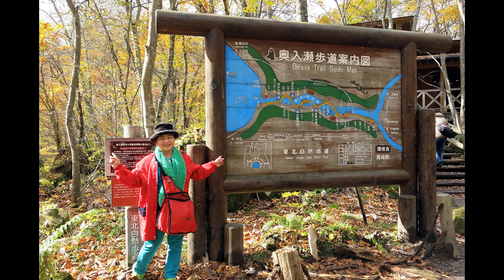Natural Therapy โออิราเสะสวย ใบไม้เปลี่ยนสีงาม อากาศสดชื่น ประทับใจคนญี่ปุ่นเก็บไอโฟน 6 รอเจ้าของ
Grandma Mayuree impress! Adorable Japanese people keep the iPhone 6 and put the plastic bag hung waiting for the owner. At Oirase Japan. Afternoon, October 29, 2015

Grandma Mayuree has made this videotape to commemorate the gorgeous autumn of Oirase Stream in beautiful autumn colors in Japan on October 29th, 2015, so that her relatives can relax and enjoy the sounds of waterfalls, The color of leaves leaves a beautiful color to help the brain shed joy. Endorphine repair the body from cancer.
 Grandma Mayuree painful eyes from video editing, which takes more than 24 hours(Friday, July 28, 2017 - Saturday, July 29, 2017) to send happiness to the people and descendants.”

Oirase Stream beautiful, Leaves change color very beautiful and air fresh very well.

ลำธารโออิราเสะสวย ใบไม้เปลี่ยนสีงาม อากาศสดชื่น คนญี่ปุ่นเก็บไอโฟน 6 แขวนไว้รอเจ้าของ คุณยายประทับใจ

"คุณยายมยุรี ตั้งใจวีดีโอชุดนี้เป็นที่ระลึกถึงลำธารโออิราเสะสวยงาม ในฤดูใบไม้เปลี่ยนสีสวยดั่งป่าหิมพานต์เมื่อ 29 ตุลาคม 2557 และเพื่อให้ลูกหลานญาติมิตรสุขผ่อนคลายกับเสียงน้ำตกเสีบงดนตรีบำบัดและภาพป่าใบไม้เปลี่ยนสีสวยช่วยให้สมองหลั่งสารแห่งความสุข เอนดอร์ฟีน ซ่อมแซมร่างกายส่วมที่สึกหรอจากโรคมะเร็ง..แม้จะเบียดเบียนขั้วประสาทตาโต2ข้างของคุณยาย จากการ ตัดต่อแต่งภาพวีดีโอติดต่อกันนานกว่า24ชั่วโมง จนปวดดวงตามากเพื่อส่งความสุขผ่อนคลายให้มวลชน"

.ด้วยคุณยายมยุรี หวนหาอดีตงลำธารโออิราเสะสวยงาม ในฤดูใบไม้เปลี่ยนสีสวยดั่งป่าหิมพานต์ 29 ตุลาคม 255คุ
.จึงไปค้นหาวีดีโอภาพ วันพุธ 27 กรกฎาคม 60 กว่าจะเจอได้เกือบ2วัน ดีที่ไม่ถูกไวรัส
.วันศุกร์ 28 27 กรกฎาคม2560  จึงเก็บวีดีโอ มาตัดต่อ ให้ย้อนคำนึงถึงภาพประทับใจในอดีต ครั้งนี้ได้.. เสียเวลาและและเบียดเบียนสายตามาก เพราะ
 ต้องตัดต่อวีดีโอที่มีภาพ สั่นไหวออกกว่า 9 วีดีโอ กว่าจะเสร็จสมบูรณ์เช้าวันใหม่ เวลา 03.00 น เสาร์ 29 กรกฎาคม 2560

Oirase Stream beautiful, Leaves change color very beautiful and air fresh very good.
Grandmother Mayuree walking and running in video shooting and slipping very sore at Oirase Japan. Afternoon, October 29, 2015
“ลื่นหกล้มจุกเจ็บจากการวิ่งถ่ายภาพวีดีโอ สายกล้องเกี่ยวตุ้มหูสูญหาย  (ควรมีสติทุกอริยาบท/ไม่ควรใส่ของมีค่า)”
ด้วยเป็นผู้สูงวัยหลังเกษียณที่มีน้ำหนักเกินพิกัด แบกกระเป๋าวิ่งถ่ายภาพวีดีโอ ธรรมชาติโออิราเสะ สวยงาม ให้ทันเวลากำหนด

"ภาพวีดีโอสั่นไหวมาก  ด้วยเร่งรีบถ่ายวีดีโอภาพ ให้ทันเวลาที่กำหนดของไกด์"

.บ่าย 29 ตุลาคม 2557 หลังจากล่องเรือทะเลสาบ โทวาดะ นั่งรถบัส ต่อ ไป เดินชมธรรมชาติ ลำธาร น้ำตก ป่าเปลี่ยนสีสวยดั่งป่าหิมพานต์ ที่ โออิราเสะ -Oirase อยู่ระหว่าง จ.อาโอโมริ (Aomori) และจ. อะคิตะ (Akita) ภูมิภาคโทโฮะกุนั่นเอง
..ตื่นตา ตื่นใจ สดชื่น กับ ลำธาร น้ำตก และ ผืนป่าที่เปลี่ยนเป็นสีเหลือง แดง ส้ม คละกัน ต่างคนต่าง หยิบกล้อง มาถ่ายภาพ ที่ตัวเองชื่นชอบ

.ได้สร้างวิดีโอนี้ด้วยโปรแกรมตัดต่อวิดีโอ YouTube ขอบคุณ ขออนุโมทนาบุญ ทีมงาน YouTube มา ณ โอกาสนี้ด้วย

(Mayuree Wangrairot)
Public Health Technical Officer, Expert Level
Retired Government Official